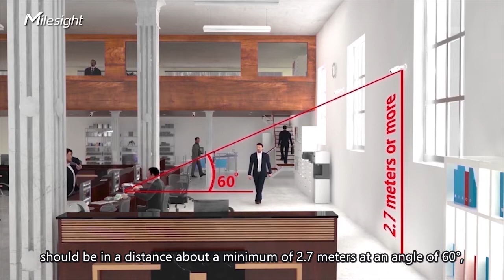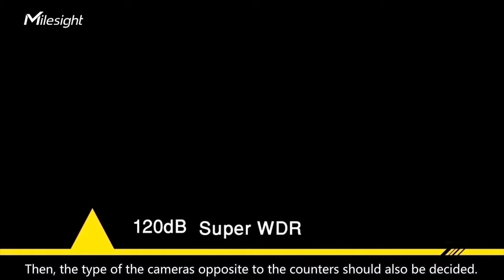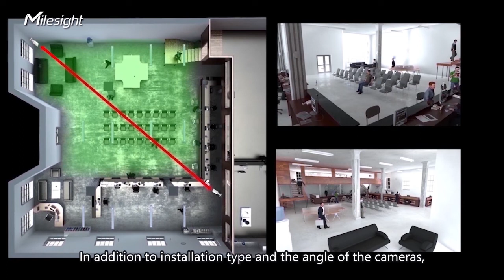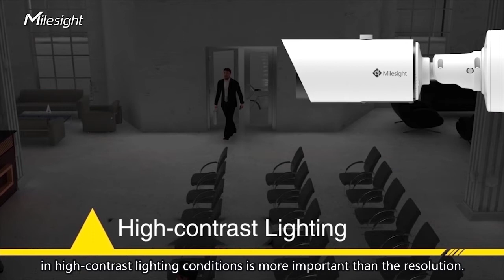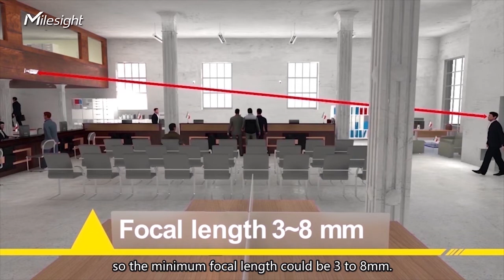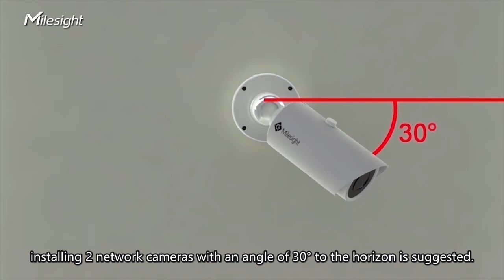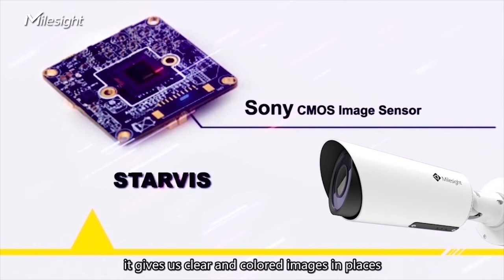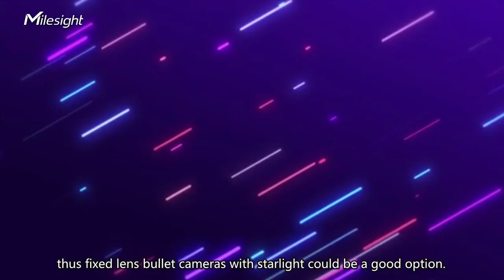Milesight Bank Solution - Camera Choosing & Installation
In this video, we would like to share our experience in choosing, setting up and installing network cameras in a bank project with you.